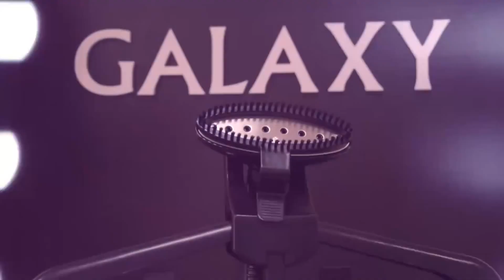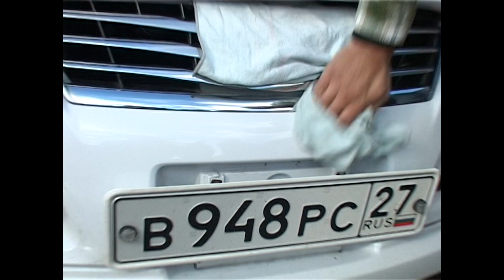ОТПАРИВАТЕЛЬ или ПАРОГЕНЕРАТОР, что выбрать для дома? Домашнее хозяйство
Отпариватели и парогенераторы. Что выбрать?
Прежде чем решить, что лучше – отпариватель или парогенератор, необходимо подробно познакомиться с их техническими характеристиками.
Принцип парообразования – это первое, чем отличается парогенератор от отпаривателя. Парогенератор подает под давлением струю сухого пара, в то время как отпариватель работает без давления и создает влажный пар.
Температура пара также отличается, в случае с отпаривателем она составляет 98-99°С, а с парогенератором – 140-160°С.
Далее разница между парогенератором и отпаривателем заключается во времени подготовки устройства к работе. Если для создания пара  первому нужно около 7-9 минут (≈2 мин для ручного) , то у второго на это уходят секунды.
     Определяясь, что выбрать парогенератор или отпариватель, важно исходить из своих запросов и потребностей. Парогенератор – устройство более тяжелое и дорогое за счет большего количества функций, но если в них нет необходимости, можно обойтись более дешевым и мобильным отпаривателем. К примеру, если для очистки пятен с ковров и обивки мебели хозяйка уже приобрела моющий пылесос, переплачивать за парогенератор, который будет использоваться только для глажки, не имеет смысла. И наоборот, есть разница, приобретать паронагреватель или отпариватель, если никакой другой очищающей техники в хозяйстве нет.